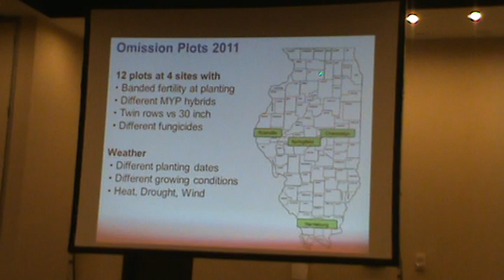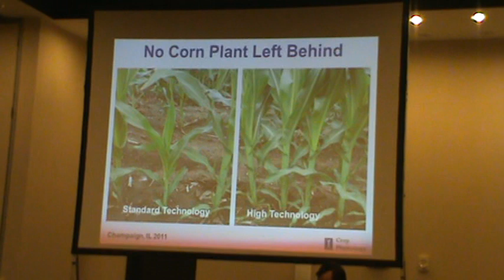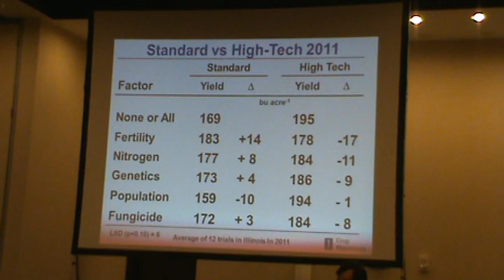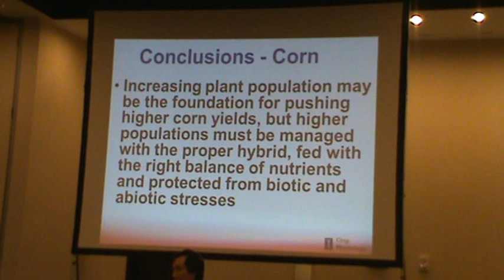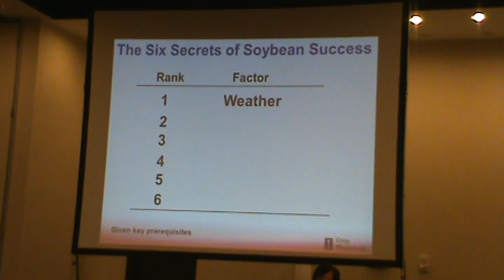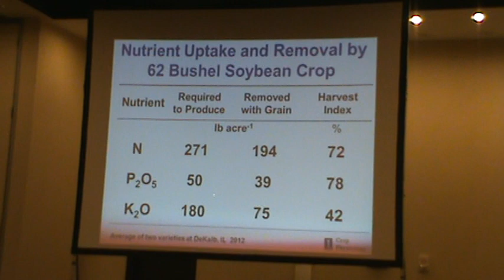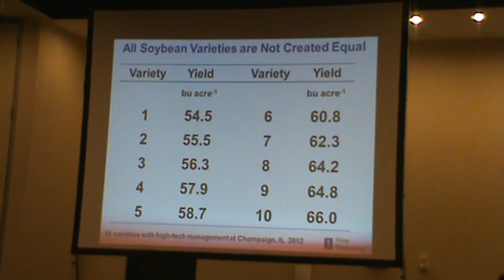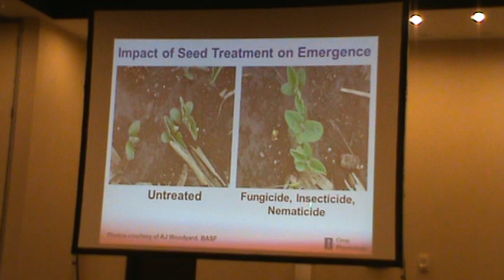Dr. Fred Below Corn and Soybean Production Part 3 of 4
On March 27. 2013 The Arthur Companies of Arthur, ND hosted an event for customers where Dr. Micheal Swanson and Dr. Fred Below presented information on econmics and crop production. This is Part 3 of 4 of Dr. Below's presentation on corn and soybean production.